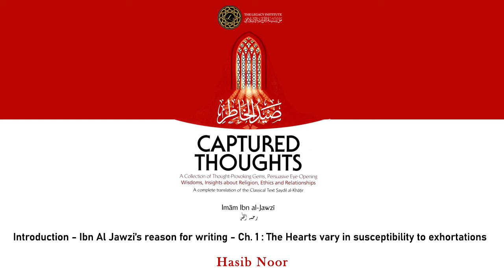Captured Thoughts (Sayd Al Khatir) by Ibn Al-Jawzi - Hasib Noor - Introduction & Ch. 1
- Introduction
- Ibn Al Jawzi’s reason for writing Captured Thoughts (Sayd Al Khatir)
- Ch. 1 : The hearts vary in susceptibility to exhortations